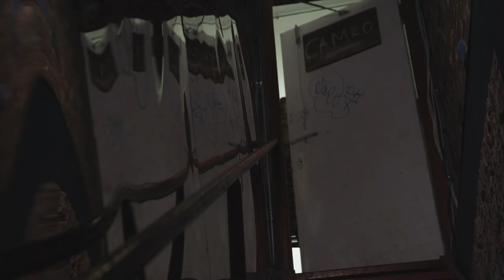Peanut Butter Lovesicle - Black Eyed Blues [Official Music Video] Ed Westwick & Julie Henderson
Directed by The Other One - Todd DiCiurcio & Taylor Steele
Director of Photography - Todd Heater
Lighting - Rich McMullin & Steffan Elzinga
Styling - Sofia Karvela (vintage Celine, Tommy Hilfiger, Jeremy Scott, Brian Atwood)
Actors - Julie Henderson, Ed Westwick
Hair - Laura Polko
Make Up - Jessa Blades
Producer - Evil Twin
Editing - Corinne Rapone
Set Coordinators - Megan DiCiurcio, Jamie D'Arc
Song - Black Eyed Blues (©SESAC)
Band - Peanut Butter Lovesicle: Timmy Miller, Jake D'Arc, Mike D'Arc